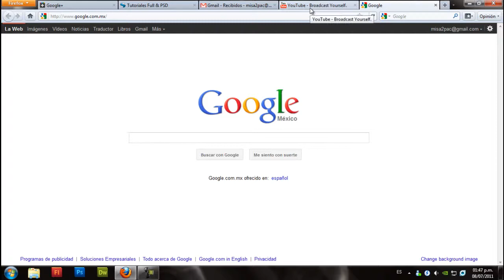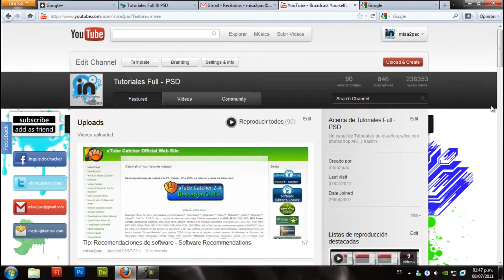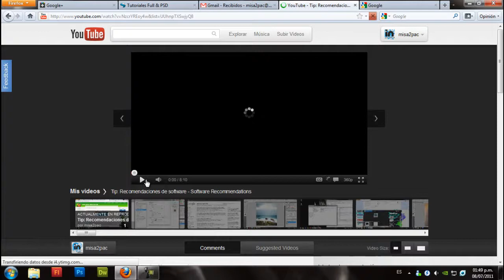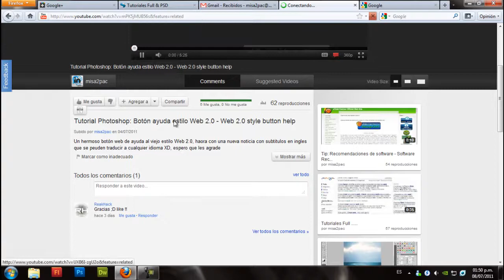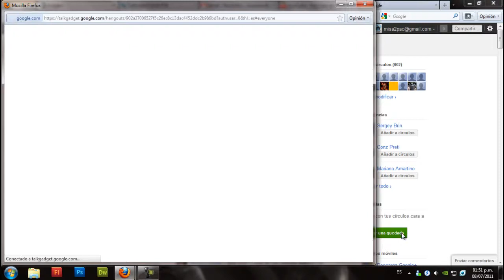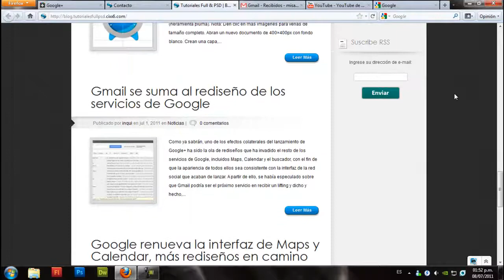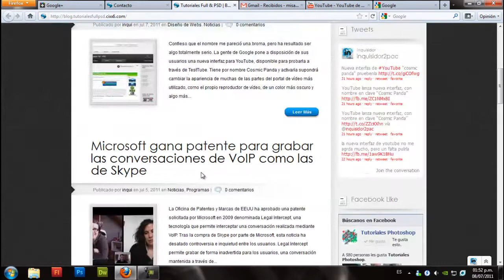Noticia: Google, Youtube y Google +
Aquí trayéndoles unas pequeñas noticias hacerla de los cambios que está sufriendo google y YouTube, recuerden si quieren una invitación a google+ no olviden puntuar, comentar y suscribirse a mi cana a y claro dejar un comentario con su correo.